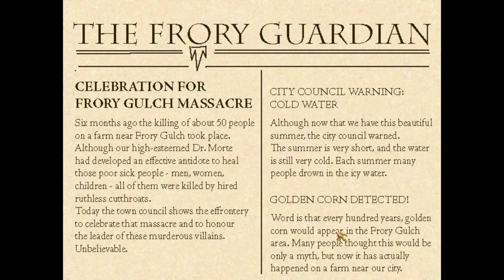Thief Mission: The Farm - 3 - Oat Simulator or: How to Fail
Yeah, I can't figure it out!

Story: You received a tip that a farmer near the small town Frory Gulch has arranged a lucrative deal with the local municipal administration. For some reason the farmer received a lot of money, for what, no one knows. In any case, the farmer should now be very rich. Oddly enough, the farm has become heavily secured. While climbing the high fence, making your way in, your last rope arrow was destroyed, adding to the challenge of getting over the fence. You found a letter next to the gate.
Well, then, quickly take the money and run.

Let's Play The Farm, a Thief 2 FM by fibanocci!